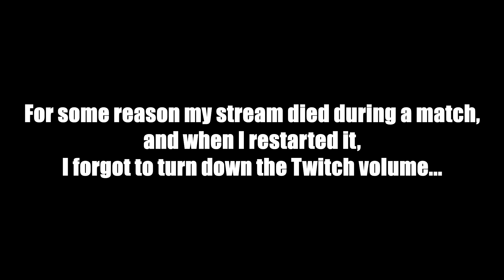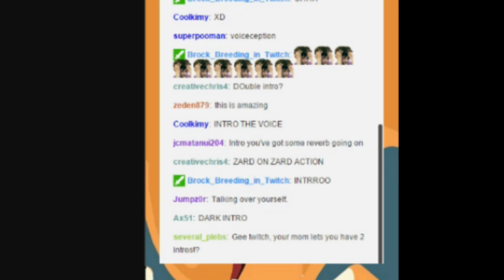Running a Stream Is Annoying You Guys